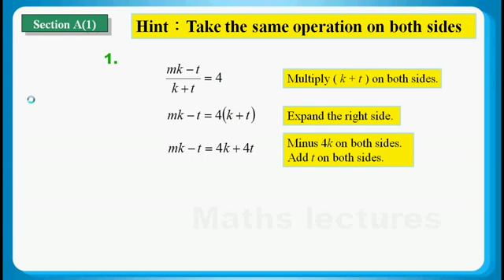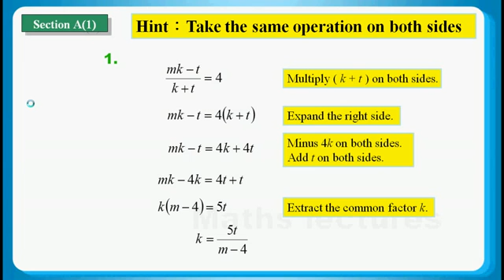HKCEE 2011 Maths Paper 1 Q01: Change of Subject 主項變換